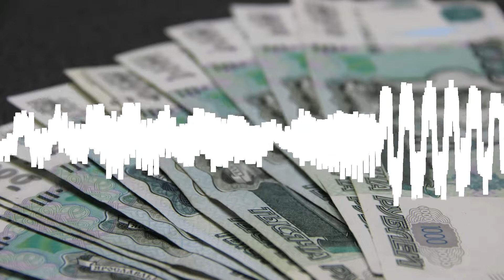yeat - money so big (sped up) [beatslist visualizer]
Want to use our visualizers?